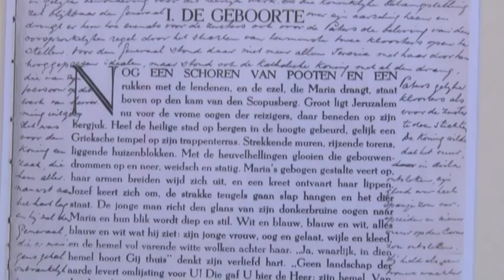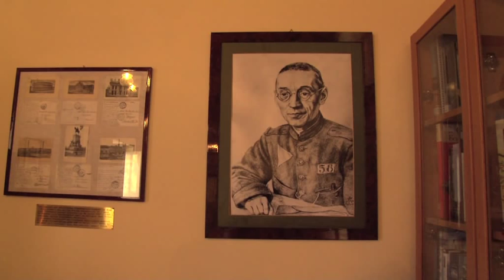Groeten uit de Friezenkerk: pelgrims uit Boxmeer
De parochie uit Boxmeer bezocht tijdens haar bedevaart naar Rome uiteraard ook de Friezenkerk. Pastoor Tjeu Timmermans bracht een bijzonder cadeau mee voor de Titus Brandsmazaal boven in de Friezenkerk.

Titus Brandsma (gestorven 1942 in Dachau) studeerde in Boxmeer. Na de oorlog werden zijn persoonlijke bezittingen teruggestuurd naar Boxmeer. Naast zijn scheerspullen, zijn bril en zijn paraplu, bevatte de koffer ook zijn laatst geschreven boek over Teresia van Avila.

Bij gebrek aan papier in de gevangenis schreef hij zijn boek tussen de regels van het boek dat hij ter beschikking had: Jezus van Cyriel Verschaeve.